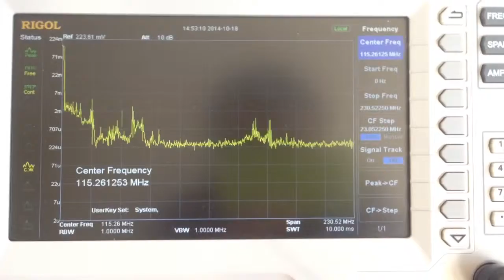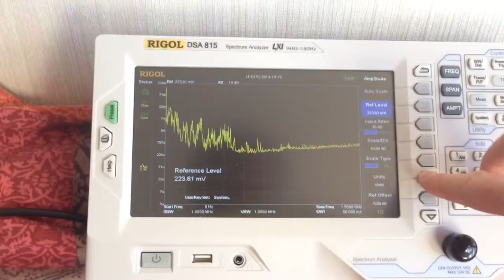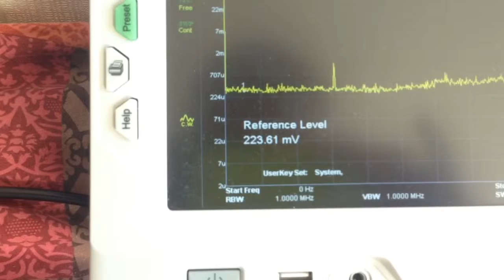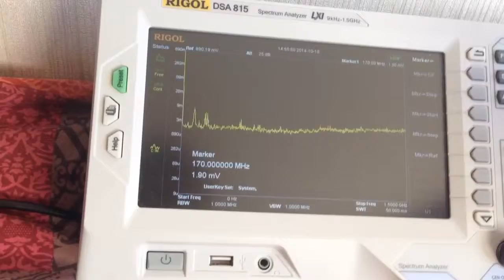Искра и спектр блокинг СР